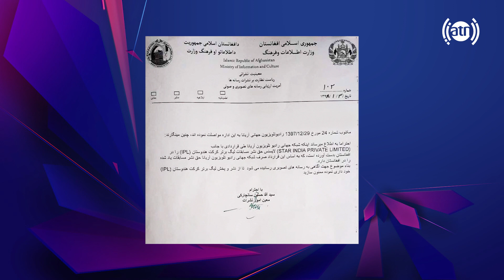Chennai Super Kings VS Mumbai Indians - 57th Match Promo